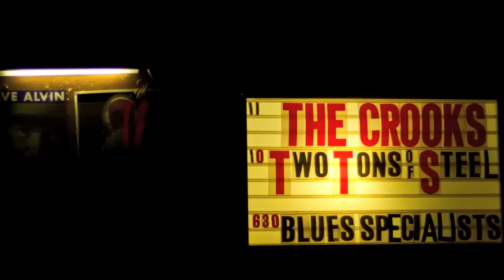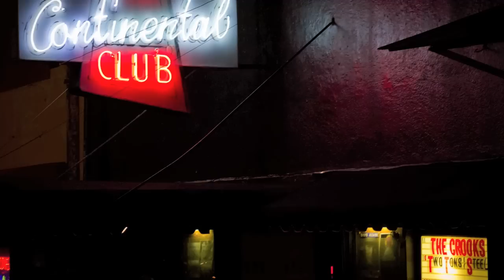The Crooks at Continental Club 2011-07-02